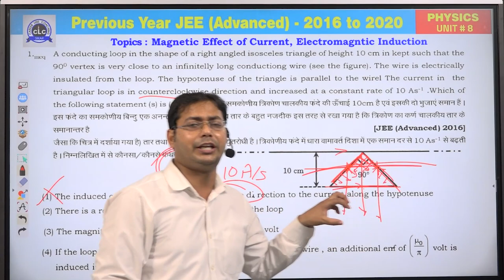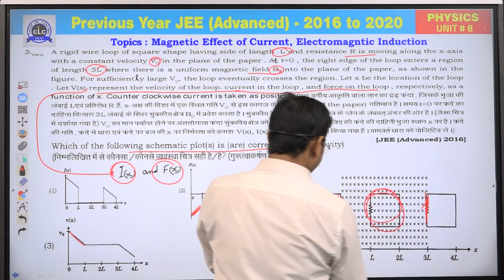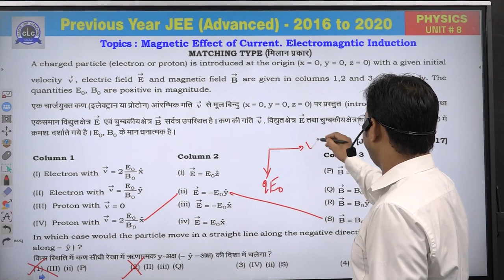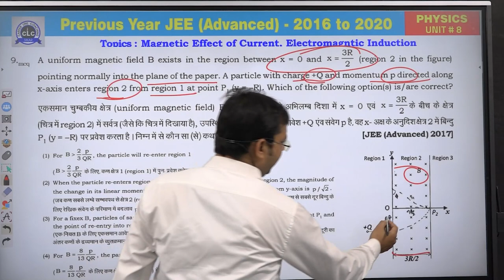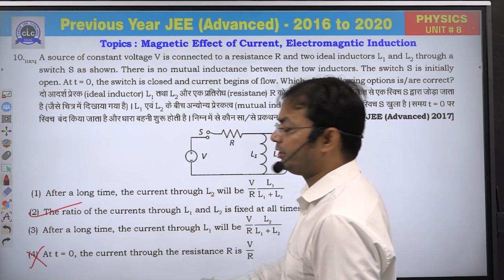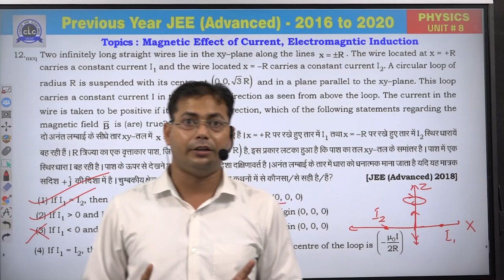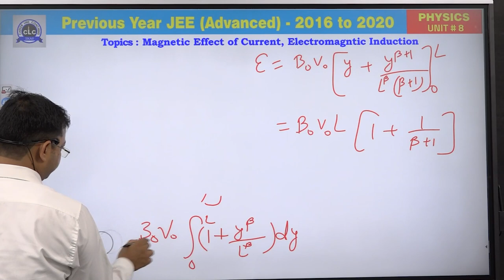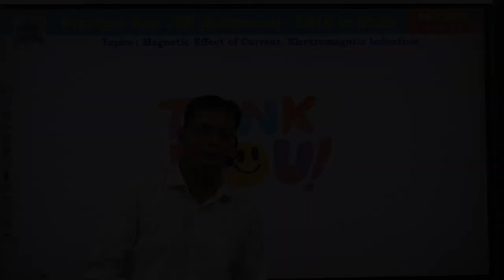Unit - 8 ( PHYSICS ) || JEE Advanced || GuruNEETi cum Previous Year Papers || CLC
Unit - 8 ||  MAGNETIC EFFECT OF CURRENT & EMI  (PHYSICS)